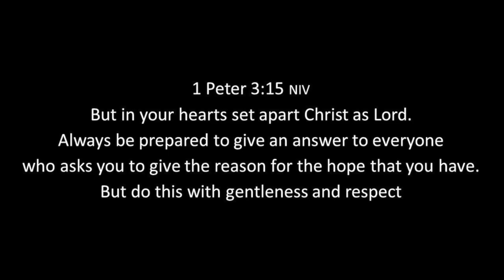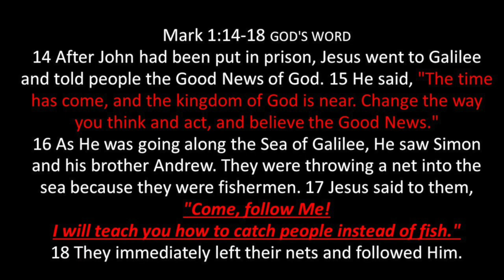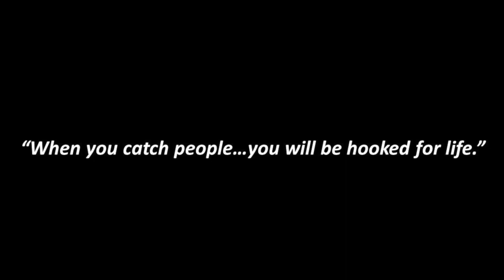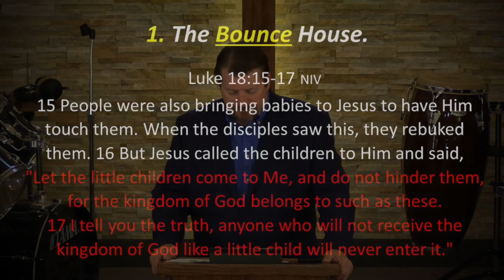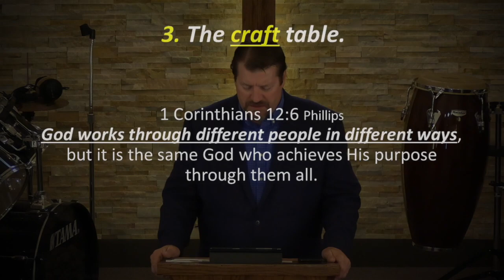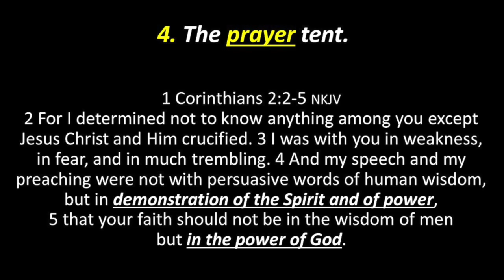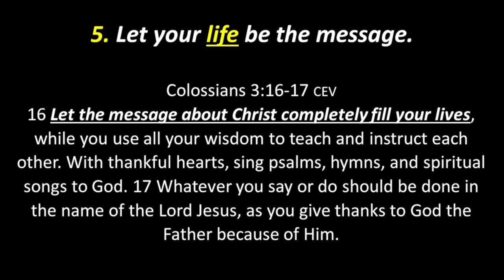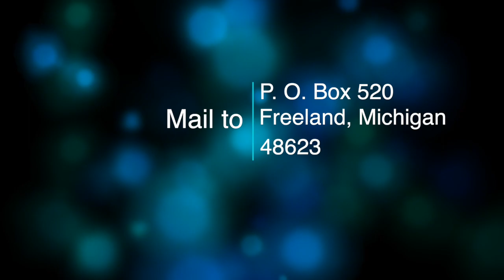Speak Jesus - Action Lures